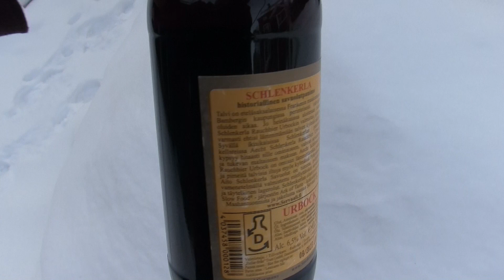Oluttesti: Aecht Schlenkerla Rauchbier Urbock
Oluttestissä Aecht Schlenkerla Rauchbier Urbock.